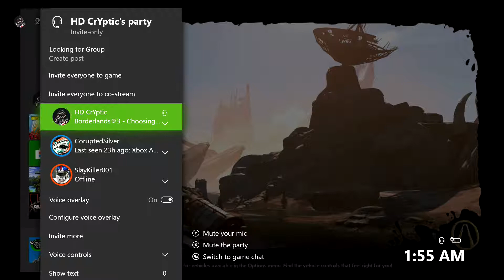THE FIRST VAULT KEY! Borderlands 3 Walkthrough Gameplay Part 3!(Live Commentary)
THE FIRST VAULT KEY! Borderlands 3 Walkthrough Gameplay Part 3!(Live Commentary) I hope you guys enjoyed part 3 of our Borderlands 3 Walkthrough Gameplay! Things are starting to heat up as we have acquired the first vault key. However, its not charged. We are tasked with defending Tannis as she tries to charge the first vault key. Things get sticky, so make sure you stay till the end of the video to see what happens with Tannis, our Vault Hunters, and the borderlands 3 world! Were going for 20 likes on this video guys! I know the cryptic mob can do it!! Comment down below your favorite part of this episode, and what you think is going to happen in the next episode!(Dont spoil the campaign for anyone :) And as always, make sure to drop a subscribe and turn on post notifications so you never miss when I upload A new video! You wont want to miss any episodes in the series!! One last thing, make sure to follow me on all social medias to stay up to date with all my future plans and any content I have in the works for you guys!(You'll want to follow me because youtube likes to break alot) My social media links are all down below!